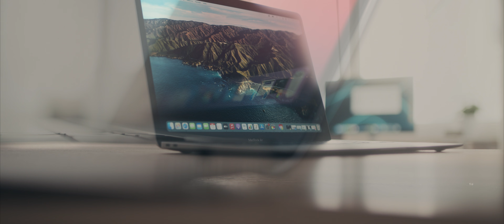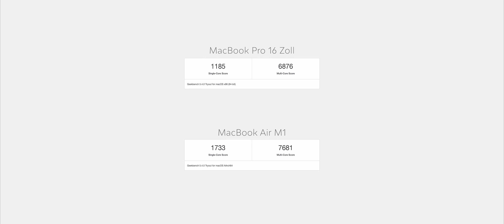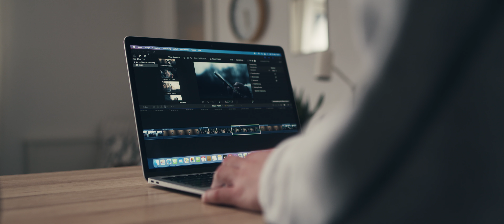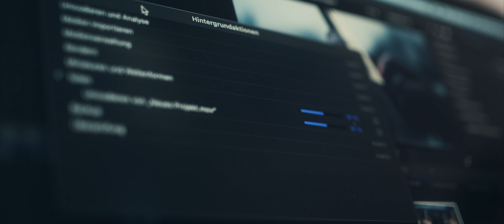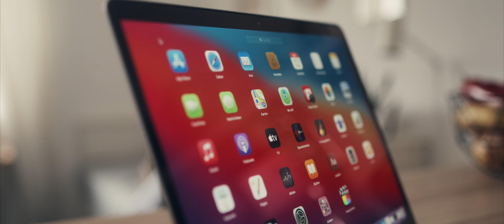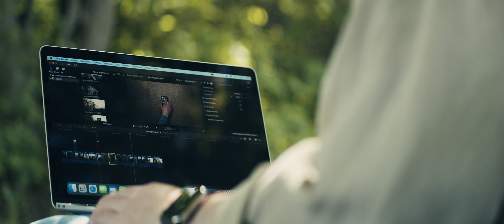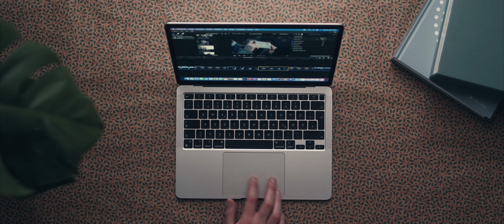MacBook Air M1 nach 1 Monat: Wie stark ist der M1 Chip wirklich?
Wie stark ist der M1 Chip wirklich? Das und wie das MacBook Air mit Apples eigenem Chip an sich so ist, habe ich herausgefunden.

Danke an Notebooksbilliger.de für die Bereitstellung des Geräts :)

Mein Equipment:
* Sigma 16 mm f1.4
* Panasonic 25mm f1.7

•I F A L L A P A R T - P O S T M A L O N E (Instrumental)